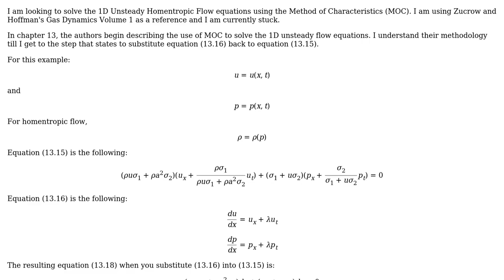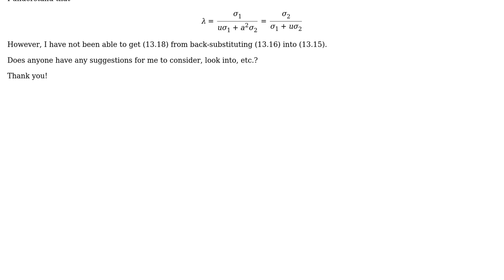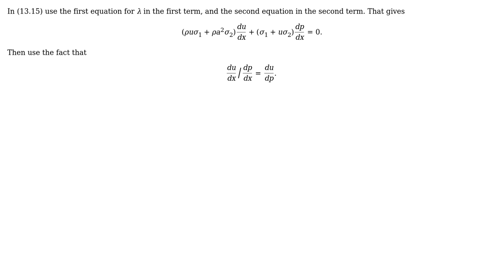Engineering: Solving 1D Unsteady Homentropic Flow using Method of Characteristics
With thanks & praise to God, and with thanks to the many people who have made this project possible! You are responsible for your own actions.